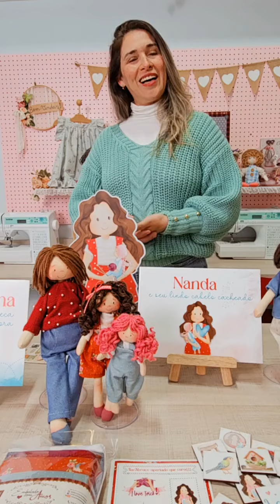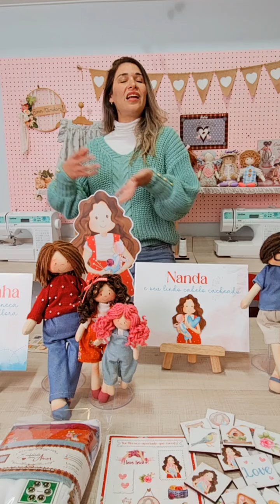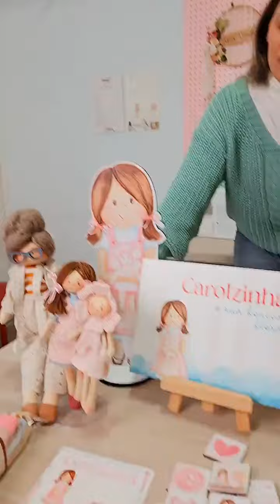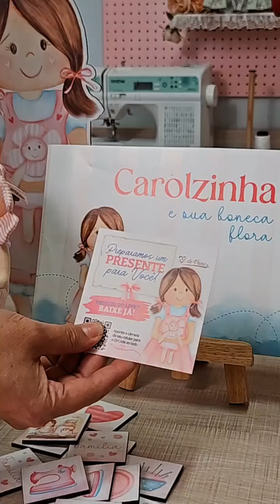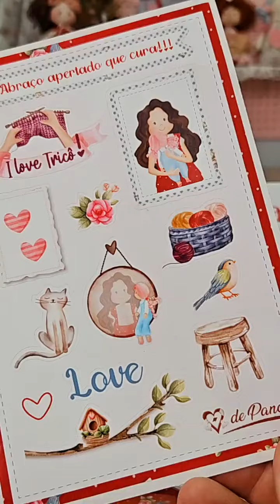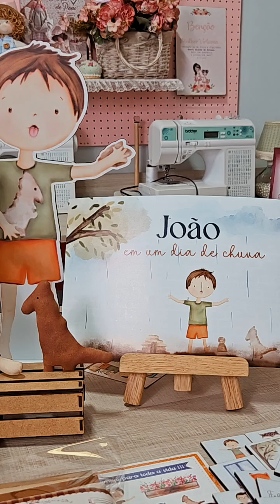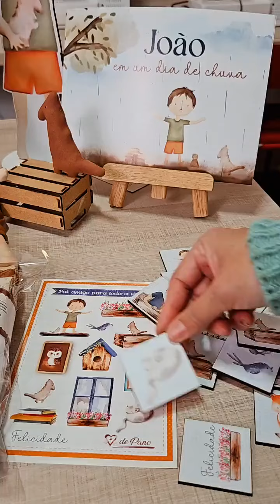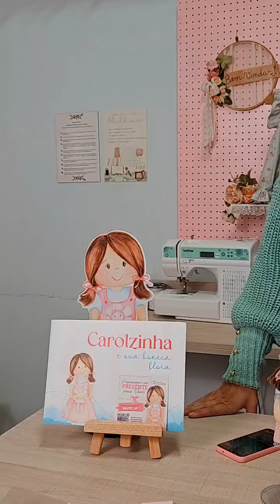Pré-Venda da Coleções de Livros e seus Bonecos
Novidade do ❤ de Pano: Coleção de Livros Infantis escritos pelo Alain!
Inspire-se e traga as crianças para o mundo da Leitura, Imaginação e Criatividade com histórias que ilustram sentimentos e unem Artesanato e Família com muito carinho!

São 3 Livros Lindos e você pode adquirir junto com os Projetos para CRIAR os Personagens dessas histórias e também Jogos e Adesivos para você viver momentos incríveis com a criançada!